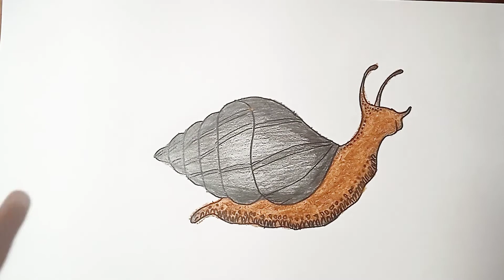cara menggambar bekicot